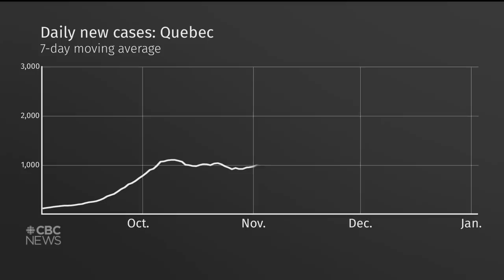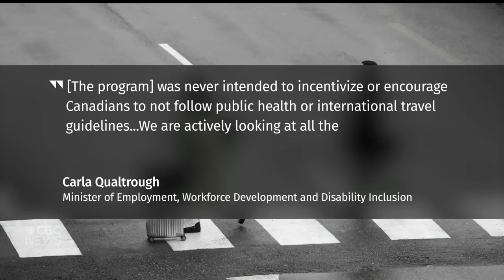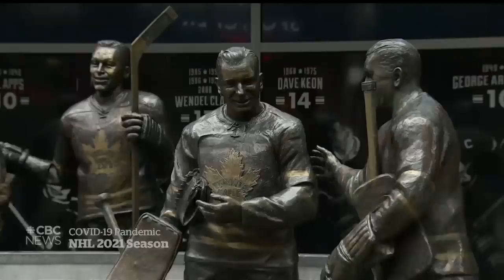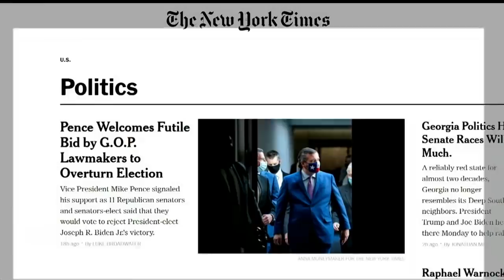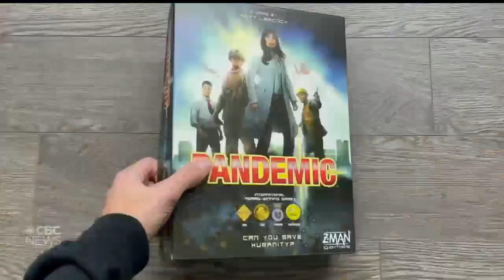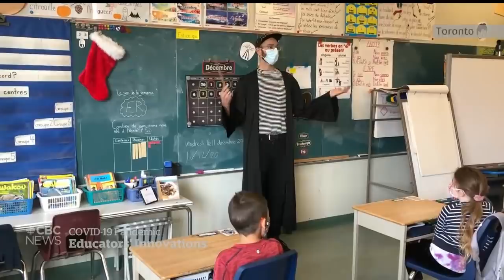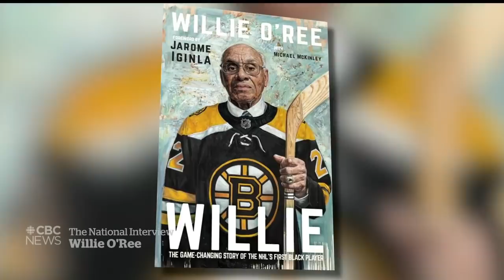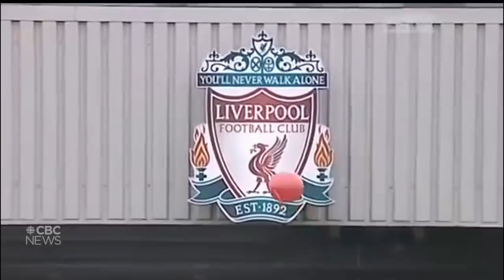CBC News: The National | Ontario long-term care homes in crisis | Jan. 3, 2021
Rising long-term care outbreaks in Ontario raise questions about whether the COVID-19 vaccine is rolling out fast enough. British Columbia becomes the second province to agree to host games for the upcoming NHL season. Plus, how educators are innovating learning from a distance.

00:00 The National for Jan. 3, 2021
00:59 Calls to speed up long-term care vaccinations
03:25 Ontario reports 2,964 new COVID-19 cases
03:47 Quebec reports 2,869 new COVID-19 cases
04:03 More politicians spark anger with holiday travel
06:56 Canada Recovery Sickness Benefit loophole
09:07 Canadians travelling abroad amid pandemic
10:40 Concern about return to in-person classes
13:01 B.C. approves games for 2021 NHL season
14:50 Reports Larry King hospitalized with COVID-19
15:29 Trump asked Georgia official to ‘find’ more votes
17:45 Vigil for Iranian general Qassem Soleimani
18:11 New rules on removal of illegal online content
21:31 Innovative teachers take online learning to next level
24:08 Lookahead: the COVID-19 pandemic in 2021
31:53 Canada reaches semifinals at world juniors
32:16 NHL's first Black player Willie O'Ree [Encore]
41:40 Singer Gerry Marsden dies at 78
42:32 The Moment: Dairy Queen TikTok star